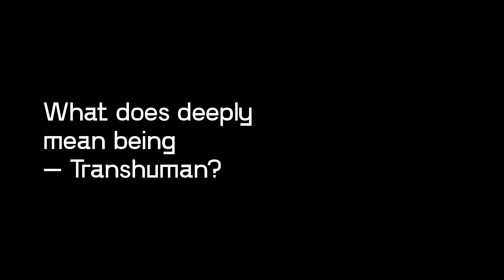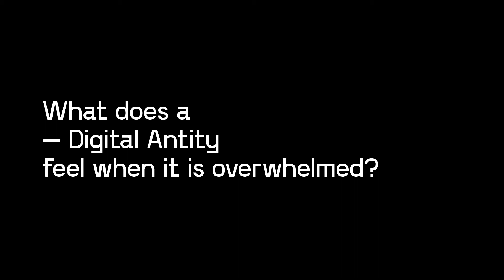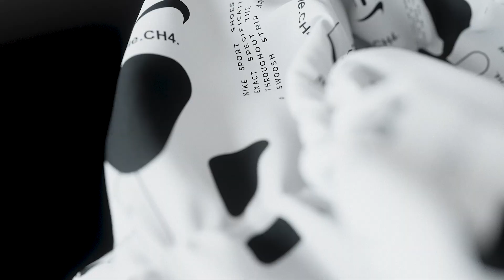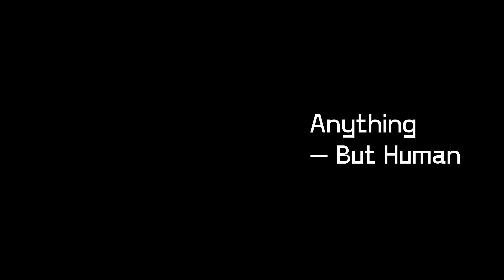Anything - ZEROTERA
ZEROTERA, members: Basil Denereaz (1994), Léonard Guyot (1996), Evan Kelly (1994), Paul Lëon (1997), Kylan Luginbühl (1993), Valerio Meschi (1998), Yaël Sidler (1991)

ZEROTERA is a collective made up of artists and designers based in Lausanne. Their work takes the form of immersive installations, virtual and augmented reality experiences, 3d animation films and video games. They explore, develop, and promote a design practice in line with their convictions — design as a way of seeing, studying, understanding, thinking and talking about the world — design as a research tool. Skilled to use and to develop digital tools and media, they are particularly sensitive to the issues of the digital innovation. Inspired by science fiction and ethnography, through their works, they take a fundamentally critical look at new technologies and their impact on the world of today and tomorrow. Considering themselves as a design laboratory, beyond their works it is essential for them to develop and share their vision and research in the form of discussions, workshops and teaching practice in schools suchlike ECAL. Their work has been shown internationally in institutions and festivals such as The GIFFF Festival in Geneva, The Milan Furniture Fair, Mirage Festival at the National School Fine Arts of Lyon, Sensorium Festival in Bratislava, The Museum of Zoology of Lausanne, Mapping Festival in Geneva and The Numerik Games Festival in Yverdon.